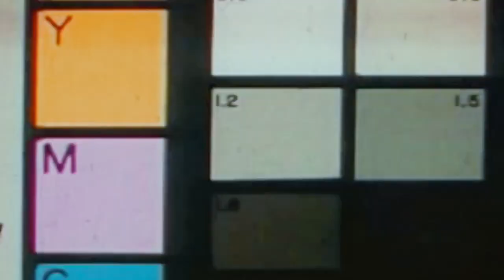Le Silla SS19